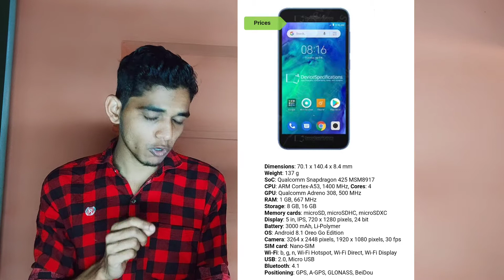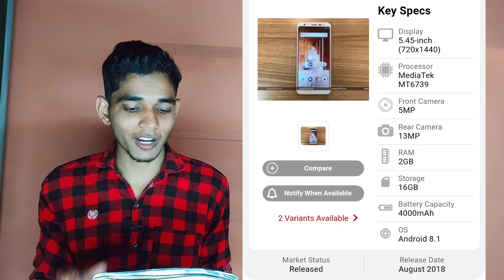Top 10 Phone Under 5000 in 2021 हिंदी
Hello friends, is video mein maine bataya hai ki market me sabse sasta 5000 rupees me top low budget kon konsa hai.

Your queries.

best phones under 5000 in

india 2020

best phones under 50000 technical guruji

best phones under 50000 in

india 2021

best phones under 5000 malayalam

best phones under 50000 tamil

best phones under 50000 malayalam

top phones under 50000 in india

top phones under 5000 in 2020

top phones under 5000 in 2021

top 5 phones under 50000 in 2021

top 5 phones under 50000 in 2020

top 5 phones under 5000 in 2020

top 5 phones under 5000 for pubg

top 5 mobile phones under 5000 budget 2020

top 5 phones under 50000 in pakistan

rupees

top 5 camera phones under 50000

top 10 phones under 5000 in india 2020

top 10 gaming phones under 5000

top 10 mobile phones under 5000 49

top 10 phones under 50000 in pakistan

top 10 phones under 5000 in philippines 2020

top 10 phones under 50000 in

2021

2020

top 10 gaming phones under

50000

budget phones 2021

budget phones 2020

budget phones

budget phones under 10000

budget phones under 15000

budget phones 2021 malayalam

budget phones under 20000

budget phones 2021 in india

budget phones 2021 tamil

budget phones under 8000

budget phones under 5000

pesos

budget phones under 5000 pesos 2020

budget phones under 5000 php

budget phones under 5000 philippines

budget phone under 50000

budget smartphones under 5000

samsung galaxy mo1

samsung galaxy mo1 core

samsung galaxy mo1 review

samsung galaxy mo1 unboxing

unboxing

samsung galaxy mo1 core hard

reset

review

samsung galaxy mo1 screenshot

samsung galaxy mo1 core me ringtone kaise set kare samsung galaxy mo1 core ka

lava z41 hard reset

lava z41 frp bypass

lava z41 volte setting

lava z41

lava z41 battery temperature too high

lava 241 touch replacement

lava z41 frp miracle

lava z41 network busy problem solution

lava z41 flashing

lava z41 pattern unlock

asus zenfone lite 11

asus zenfone lite 11 unboxing

asus zenfone lite 11 hard reset

asus zenfone lite 11 frp bypass

asus zenfone lite 11 pubg

asus zenfone lite 11 charging problem

asus zenfone lite 11 free fire asus zenfone lite 11 touch problem

asus zenfone lite 11 review

asus zenfone lite 11 network problem

redmi go

redmi go hard reset

redmi go ringtone setting

redmi go incoming call not displaying

redmi go unboxing

redmi go call recording setting

redmi go ringtone problem

redmi go free fire auto back problem

redmi go network problem

lava zl

lava zl review

lava zl hard reset

lava z10

lava z10 hard reset

lava zl mobile

lava z10 frp unlock

lava zl tamil

lava zl pubg test

lava z16 pro

lava z60s frp bypass

lava zó0s hard reset

lava z60s frp unlock

lava z60s charging jumper solution

lava z60s frp unlock miracle

lava z60s

lava zbos mis jumper

lava z60s touch change

lava z60s flashing

lava z60s language setting

meizu c9

meizu ce ringtone settings

meizu c9 hard reset

meizu c9 pro

meizu c9 frp bypass

meizu c9 screenshot

meizu c9 app lock

meizu c9 unboxing

meizu c9 pro pubg test

meizu c9 incoming call not showing

yu ace unboxing

yu ace

yu ace mobile

yu ace mobile settings

yu ace free fire test

yu ace pubg

yu ace mobile ka lock kaise tode

yu ace mobile screen recorder

yu ace mobile reset kaise kare

yu ace battery test

gionee max

gionee max pro

gionee max unboxing

gionee max pro unboxing

gionee max review

gionee max free fire gameplay

gionee max pubg gameplay

gionee max tamil

gionee max camera test

gionee max battery test

best mobile under 5000 4gb ram